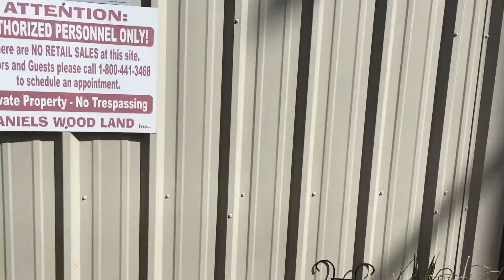POV Tour of the Famous Daniels Wood Land Shop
Take a stroll through the busy Daniels Wood Land Shop, exploring every department - from treehouses to shooting galleries and foam work to metal shop.  The crew is busier than ever working on multiple big projects all over the country.